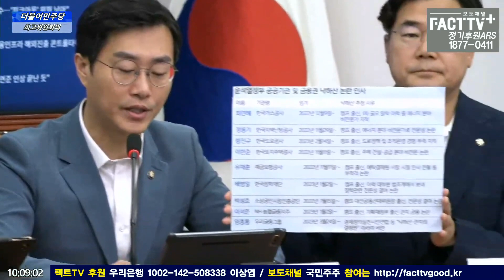“박정희 ‘건국훈장’ 추서한 홍범도 흉상 철거”...장경태, 尹 ‘근본 없는 보수’ 행태 질타